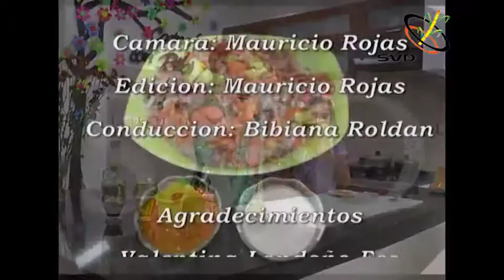Cocina Fácil con Bibi 10/05/2016